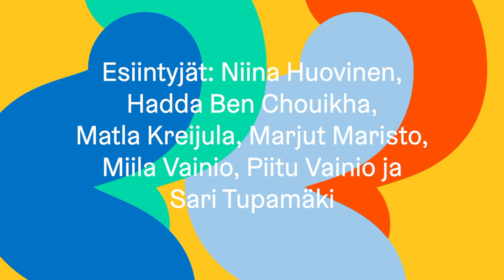Annantalon vappuhaaste!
🦄 Tervetuloa osallistumaan Annantalon virtuaalisiin vappunaamiaisiin! ⁣⁣
Annantalo haastaa perheet kuvamaan naamiaisasunsa ja julkaisemaan ne Instagramissa: annantalonvappuhaaste. ⁣
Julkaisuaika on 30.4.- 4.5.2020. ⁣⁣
Kuvan julkaisseiden kesken arvotaan taidetarvikkeita. Voittaja paljastetaan 5.5.2020 ⁣⁣
Instagram ei ole mukana arvonnassa. ⁣
Rekisteriselosteen nettiosoite
Virtuell valborgsmaskerad för barn ⁣⁣
Annegården ordnar en virtuell valborgsmaskerad för barn och för vuxna med barnasinnet i behåll. Vem gör de häftigaste valborgsdräkterna av material de hittar hemma? Annegårdens kanaler på sociala medier publicerar på valborgsmässoafton tips om hur man kan skapa dräkter. Du kan skicka en bild av din egen dräkt under hashtaggen annantalonvappuhaaste mellan 30 april och 4 maj. Bland alla som lagt ut en bild av sin maskeraddräkt lottas det ut konstutrustning. ⁣
Vappu for families ⁣⁣
Annantalo organises a virtual Vappu masquerade for children and those with a playful mind. Who makes the most staggering Vappu outfits out of the materials found at home? Annantalo’s social media channels will feature tips on creating outfits on Vappu Eve. You can post a photo of your outfit on Instagram with the hashtag annantalonvappuhaaste between April 30 and May 4. There will be a draw for art materials among all who have posted their photos.